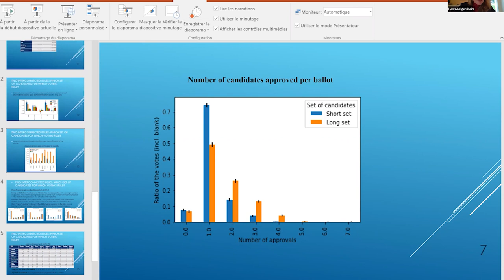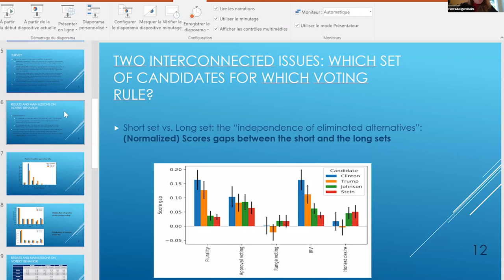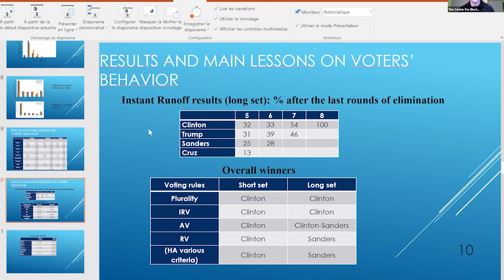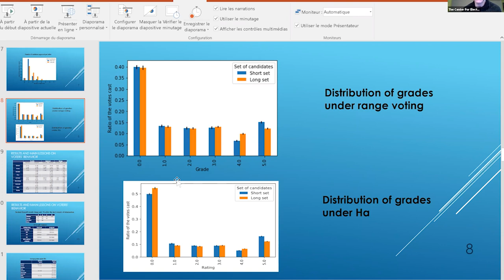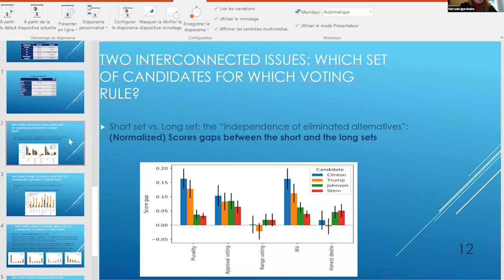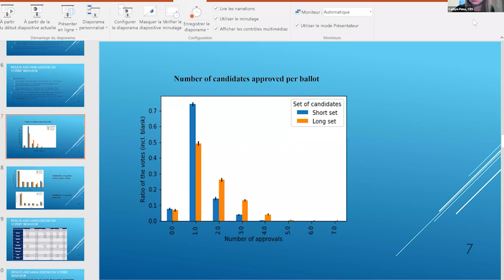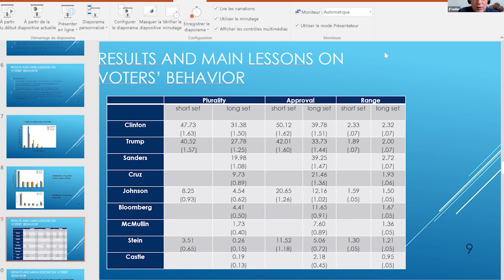Presidential Election Analysis: 2016 vs. 2020 (w/ Jean-François Lassier & Herrade Igersheim)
In 2016, we conducted a nationwide polling study with researchers from the Paris School of Economics. Our question: how might the election results differ under various alternative voting methods. The results were striking! Join us for a discussion with Jean-François Lassier and Herrade Igersheim, the researchers we worked with in 2016, as we break down the results of that study and discuss how we think voting methods have played a role in the 2020 presidential race so far.

Learn more about our work: electionscience.org